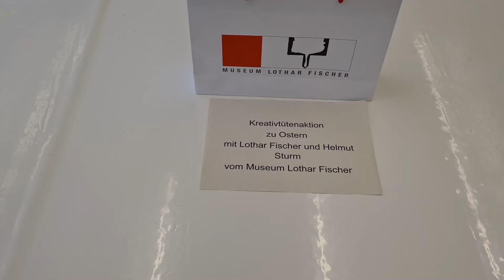Museum Lothar Fischer Kreativtüte zu Ostern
Zu Ostern haben wir uns etwas Besonderes ausgedacht.
Für Kinder zwischen 6-12 Jahren haben wir Kreativtüten vorbreitet. Die Aufgaben werden mit hochwertigen Materialien umgesetzt und sind an weitere Aktionen mit dem Museum Lothar Fischer gekoppelt.
Ab dem 26. März 2021 können die Tüten gegen eine Schutzgebühr im Museum Lothar Fischer zu den Öffnungszeiten abgeholt werden.